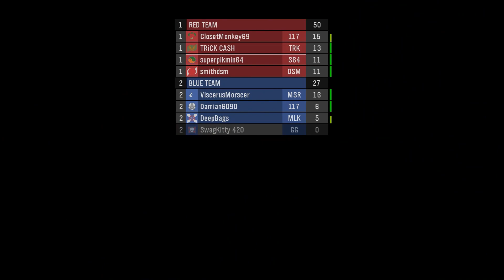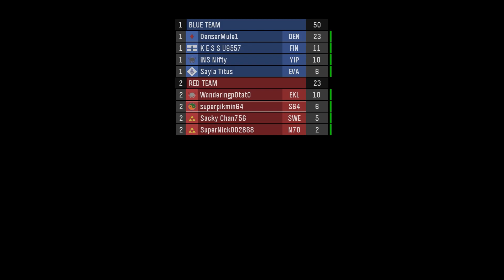Wifi Battles DX [70] "Anything Goes Wrong"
The laws of statistics means that something has to go right at some point, right :(